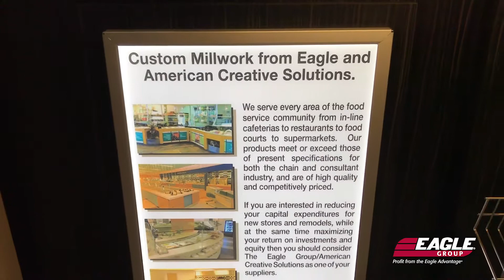Eagle Group ACS Millwork